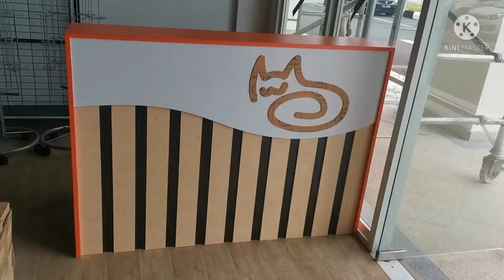Counter table vlog 35